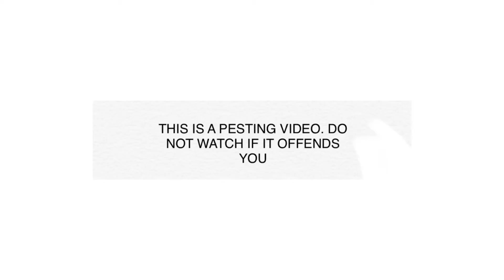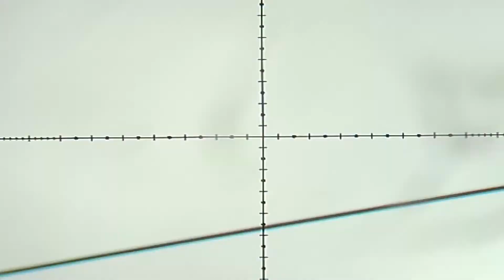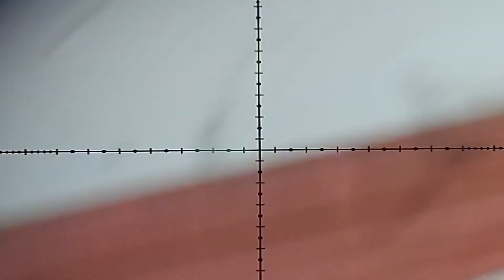*Pesting Video*! Evanix Friday! Rainstorm SL 22 caliber